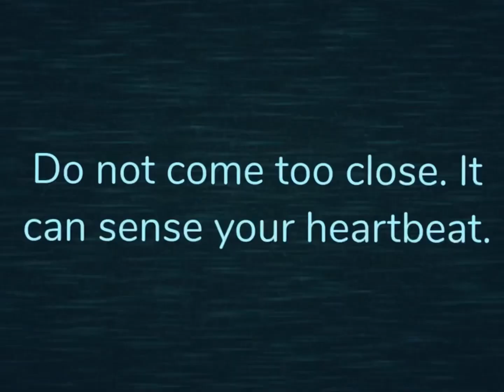Guiding light that didn’t HELP